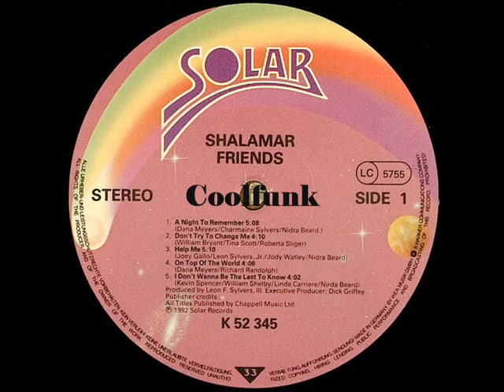Shalamar - On Top of The World (1982)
On Top Of The World (1982)
From Album " Friends " 1982
-- Credits
- Arranged By [Horns And Strings] – Gene Dozier (tracks: A1, A4, B3 to B5)
Arranged By [Horns] – Benjamin Wright (tracks: A2, A3, A5 to B2)
Arranged By [Rhythm] – Foster Sylvers (tracks: A1, B2), Joey Gallo (tracks: A3), Ricky Sylvers (tracks: B4), Shalamar (tracks: B3), William Shelby (tracks: B1, B5)
Arranged By [Rhythm], Keyboards – William Bryant (tracks: A2)
Arranged By [Strings] – Benjamin Wright (tracks: A2, A3, A5)
Arranged By [Vocals] – Dana Meyers (tracks: A4), Joey Gallo (tracks: B2, B3)
Art Direction – Norm Ung
Backing Vocals – Howard Hewett (tracks: A, B3 to B5), Jeffrey Daniel (3) (tracks: A, B3 to B5), Jody Watley (tracks: A, B3 to B5)
Bass – Foster Sylvers (tracks: B2), Leon F. Sylvers, III* (tracks: A2, A3, A5, B1, B3, B5)
Bass, Keyboards – James Ingram (tracks: A1)
Co-producer – Jeffrey Daniel (3) (tracks: B2)
Concertmaster – Janice Gower
Design – Kristen Kasell Nikosey
Directed By [Director of Production] – Dina Andrews
Drums – Ed Green (2) (tracks: A1, A3, B1, B5), Wardell Potts Jr.* (tracks: A2, A4, A5, B2 to B4)
Engineer [Recording Engineer] – Bob Brown (5), Jim Shifflett
Engineer [Recording Engineer], Mixed By – Steve Hodge
Executive-Producer – Dick Griffey
Guitar – Ernest "Pepper" Reed* (tracks: A1, A2, A4 to B1, B3, B5), Richard Randolph (tracks: A3, A4, B2, B4), Ricky Sylvers (tracks: A1, B2, B4)
Keyboards – Joey Gallo (tracks: A1 to B3, B5), Kevin Spencer (tracks: A3, A5, B2), Leon F. Sylvers, III* (tracks: B4), Michael Nash (tracks: A4, B1), Patricia Sylvers (tracks: B2), Ricky Smith* (tracks: A5, B3, B5), William Shelby (tracks: A4 to B1, B5)
Lead Vocals – Howard Hewett (tracks: A1, A3, A5, B3 to B5), Jody Watley (tracks: A1, A2, A5)
Mastered By – Wally Traugott
Percussion – Leon F. Sylvers, III* (tracks: A3, A4, B2, B3), Wayne Milstein (tracks: A5, B1, B4, B5)
Photography By – David Zahner
Producer, Arranged By [Vocals & Rhythm] – Leon F. Sylvers, III*
Vocals – Howard Hewett (tracks: B1, B2), Jeffrey Daniel (3) (tracks: B1, B2), Jody Watley (tracks: B1, B2)